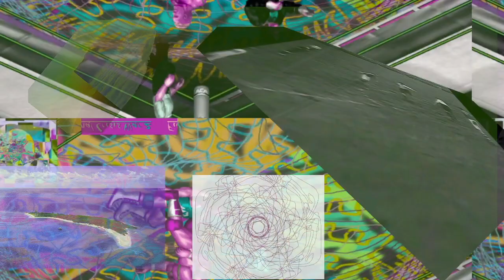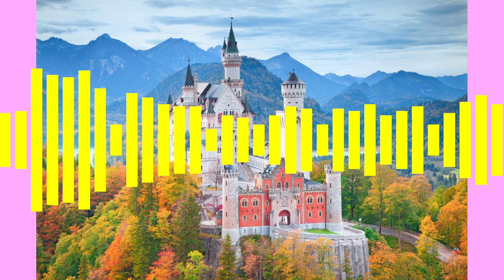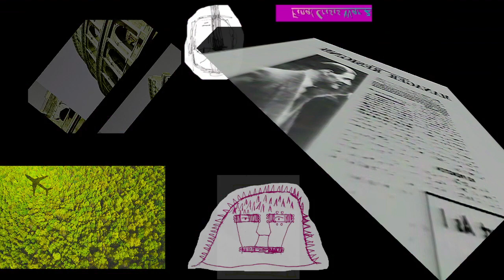geartron garry vs thunderman 0097